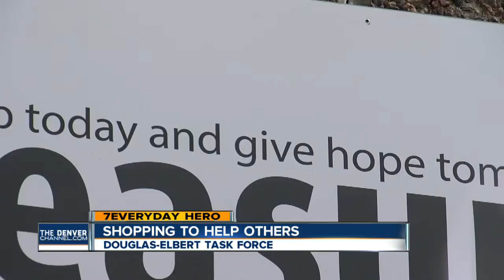7Everyday Hero: Shopping to help others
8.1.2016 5 a.m. 7Everyday Hero Joann Styron has volunteered for more than 20-years at Douglas Elbert Task Force